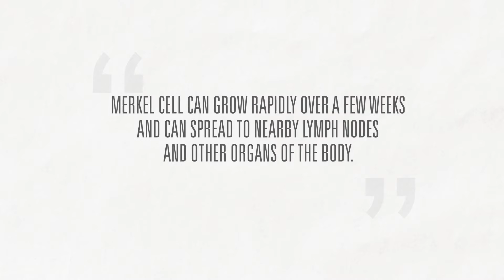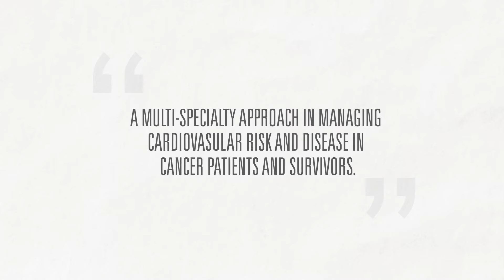Moffitt Breakthroughs: Cardio Oncology